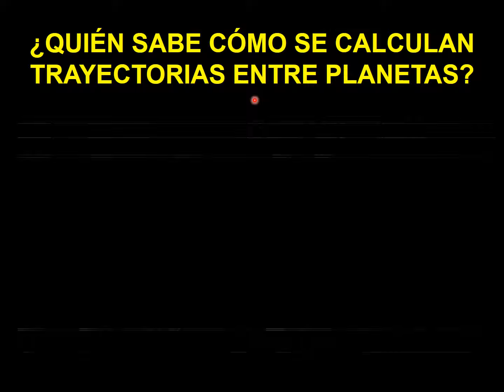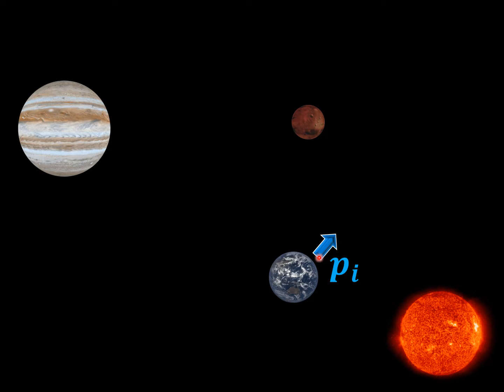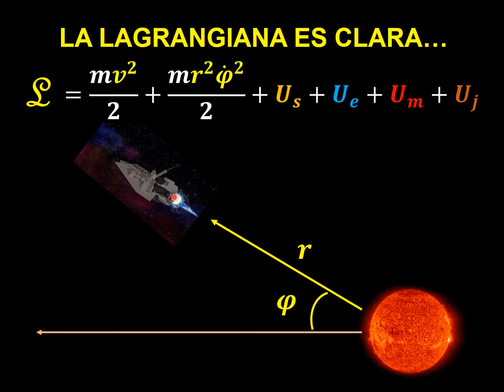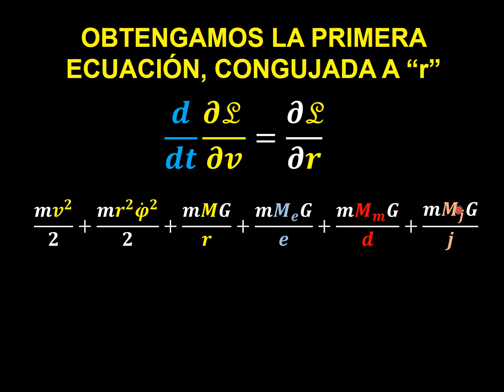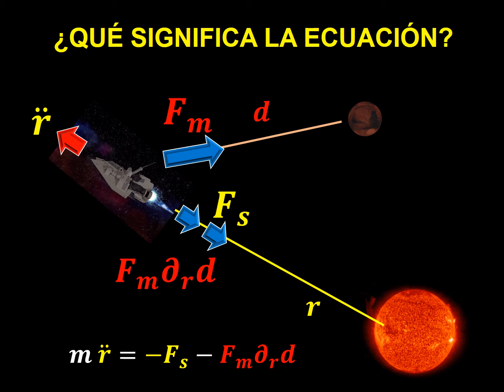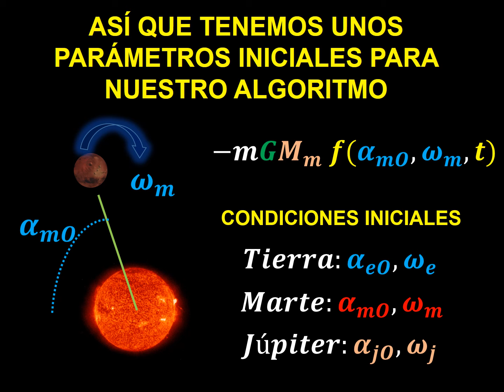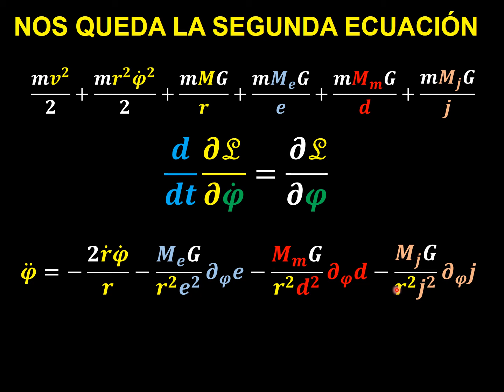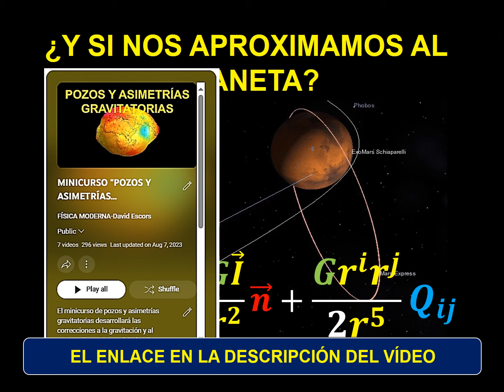15. TRAYECTORIAS INTER-PLANETARIAS. ANEXO AL CURSO FÍSICA POST-NEWTONIANA.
En esta lección ponemos a prueba el principio de acción estacionaria, o principio de acción mínima, de Euler-Lagrange para el cálculo de trayectorias complejas de una nave espacial, o una sonda, dirigida por la fuerza de gravitación de un sistema planetario. Se desarrolla una función lagrangiana, a partir de la cual con la ecuación de Euler-Langrage, obtenemos las ecuaciones dinámicas y cinemáticas de las trayectorias mínimas o estacionarias.

Curso dirigido a todos aquellos con conocimientos de Física Clásica de nivel de escuela secundaria que quieran profundizar en las bases matemáticas de la Física Moderna. Se hablará del teorema de Noether, de la mecánica Lagrangiana y Hamiltoniana, de los corchetes de Poisson, así como de la teoría de campos.